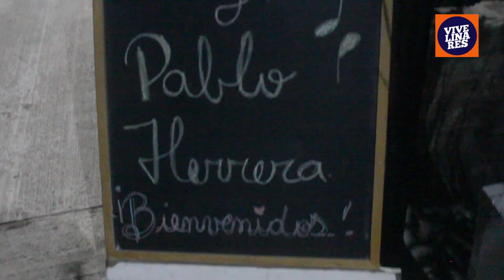Pablo Herrera estuvo en Linares y conversamos con él en entrevista íntima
Lleno total en el restobar La Clandestina para disfrutar show de Pablo Herrera en Linares.